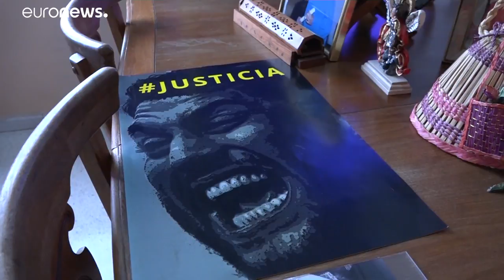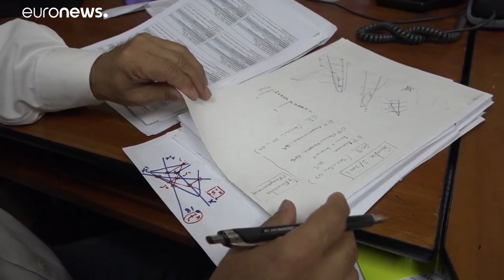Venezuela e prigionieri politici: le storie e le denunce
Venezuela e prigionieri politici: le storie e le testimonianze. Ong denuncia: 850 arresti in pochi giorni. L'allarme da studenti, attivisti e parenti dei prigionieri. Si riparla di amnistia dopo che la legge era stata accantonata da Maduro…